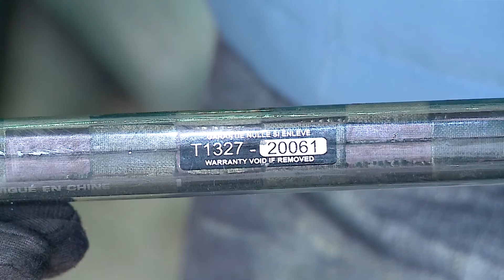Если у вас проблемы с клюшкой - её решит Мариупольский. Философский сюжет о мастере экипировки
Если у вас проблемы с клюшкой - её решит Мариупольский. Философский сюжет о мастере хоккейной экипировки